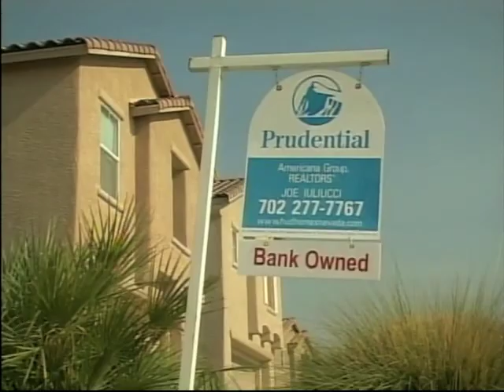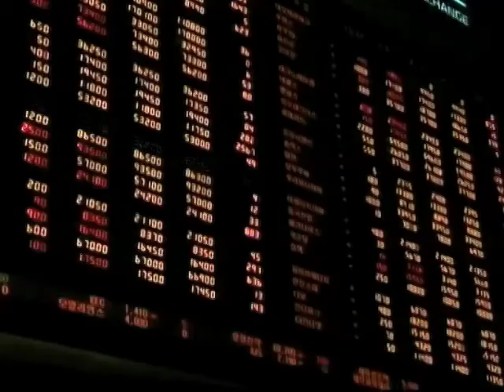Քննարկումներ ԱՄՆ-ի պետական պարտքի շուրջ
Պետական պարտքի սահմանագիծը բարձրացնելու շուրջ քննարկումները շարունակվում են։  Հանրապետականներն ու դեմոկրատները այս քննարկումները առիթ են ծառայեցնում նաեւ պետական բյուջեի պակասորդը նվազեցնելու ուղիներ որոնելու համար։ Սակայն, հանրապետականները դեմ են եկամտահարկերը բարձրացնելու  միջոցով բյուջեի պակասորդը նվազեցնելու առաջարկներին։